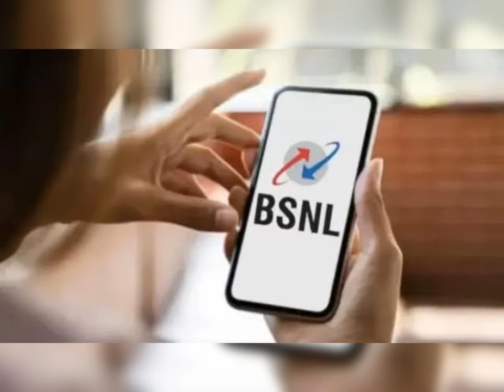BSNL బంపర్ ప్లాన్ 45 రోజుల వ్యాలిడిటీ.. ప్రతిరోజూ 2 GB డేటా కేవలం రూ. 250 లోపే..BSNL 249 plan jio